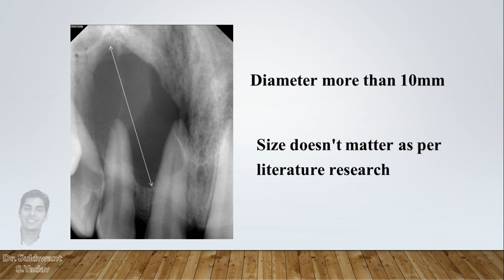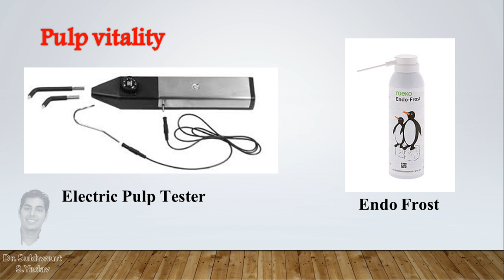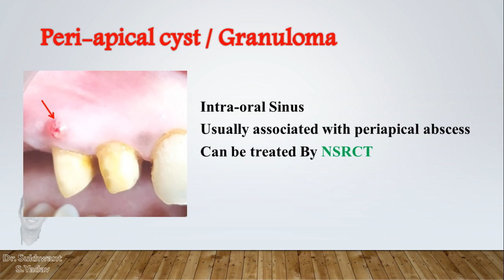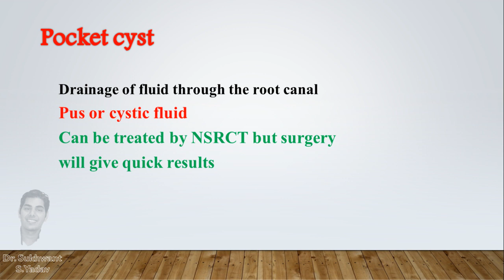Large Periapical lesion- Treatment Approach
This video will tell you about the scenarios when large periapical lesions should be treated surgically for predictable results.